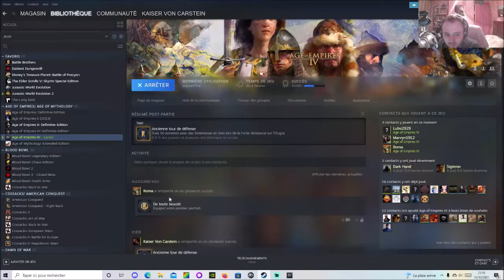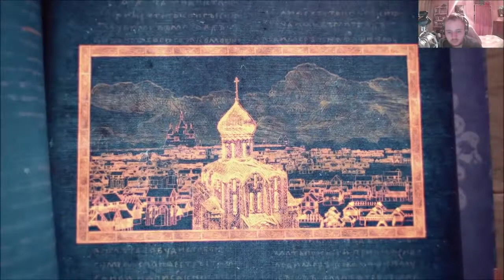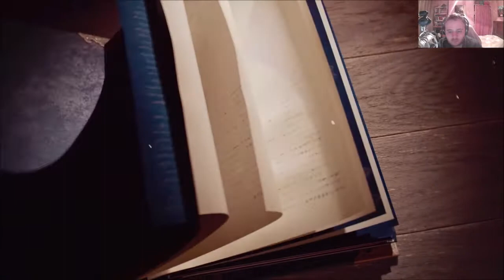[FR] Age of Empires IV - Campagne L' Ascension de Moscou - Mission 8